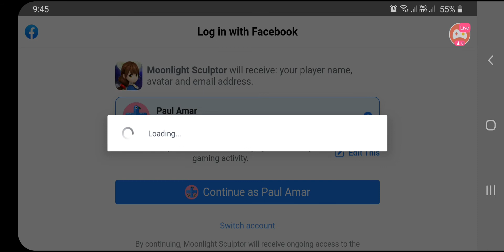new game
tara